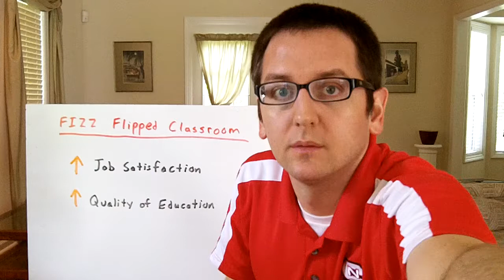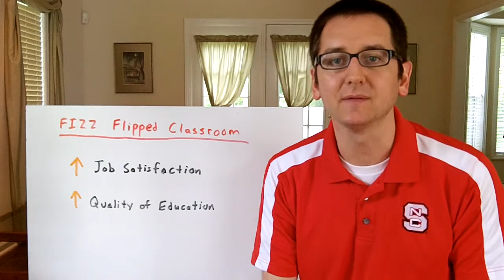Solving the Problem - Dr. Lodge McCammon